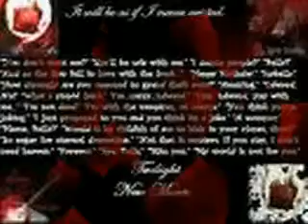Twilight Bella&Edward Amazing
this is teh love song amzing with describes how bella thinks of edward